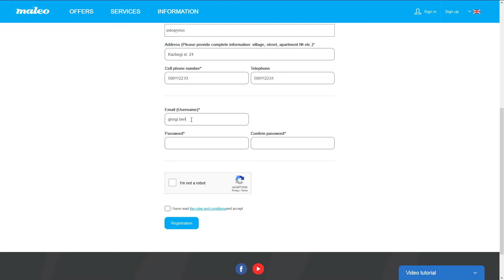REGISTRATION ON MALEO